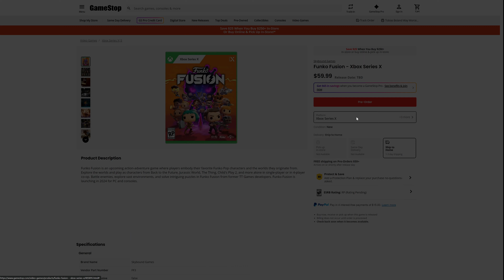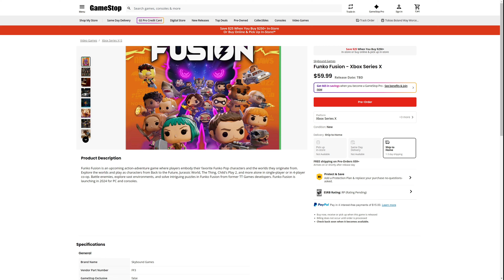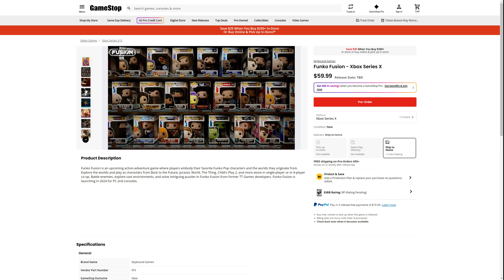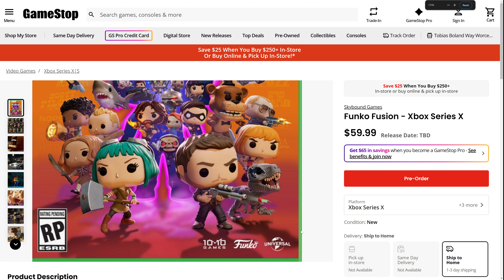Funko Fusion Adds Invincible, Five Nights At Freddy's and More!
Funko Fusion Adds Invinvible, Five Nights At Freddy's and More!

The cover for Funko Fusion has been revealed and on it we can see some new franchises previously unannounced have been added to the game, including Invincible and Five Nights at Freddy's!

"Funko Fusion is an upcoming action-adventure game where players embody their favorite Funko Pop characters and the worlds they originate from. Explore the worlds and play as characters from Back to the Future, Jurassic World, The Thing, Child's Play 2, and more alone in single-player or in 4-player co-op. Battle enemies, explore vast environments, and solve intriguing puzzles in Funko Fusion from former TT Games developers. Funko Fusion is launching in 2024 for PC and consoles."